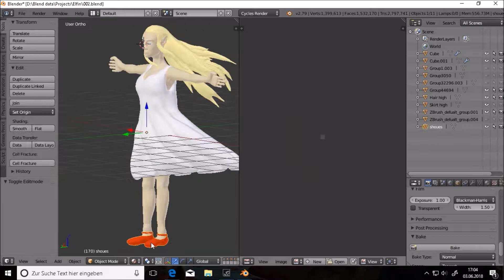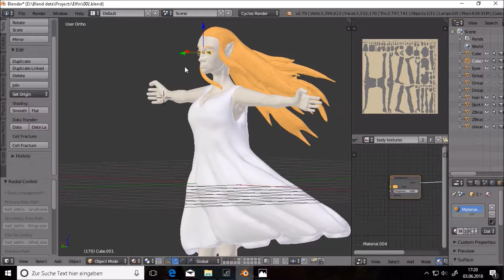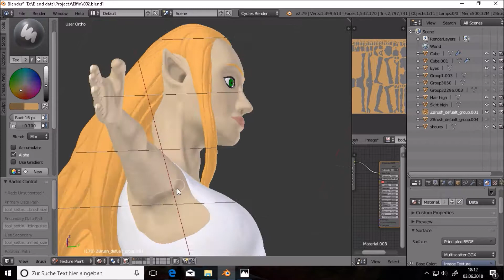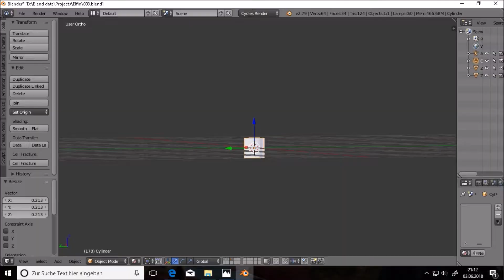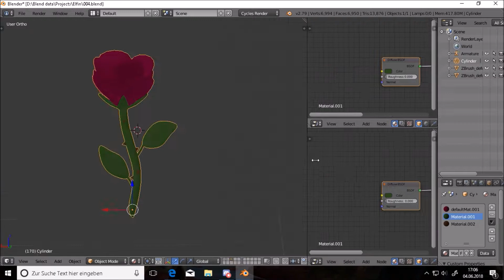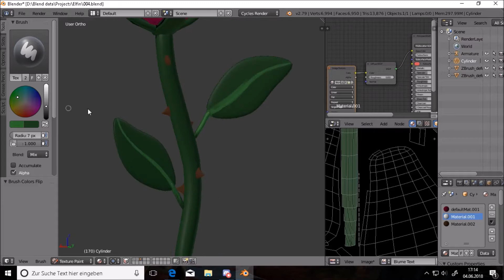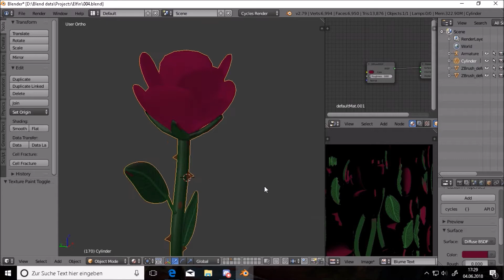Elfin2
This time I textured the 3d model made in the first part.